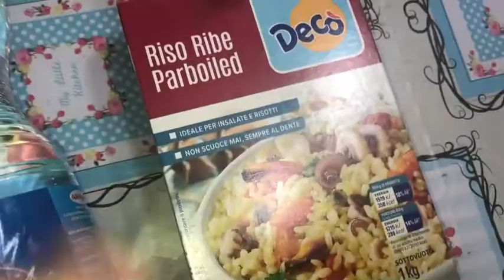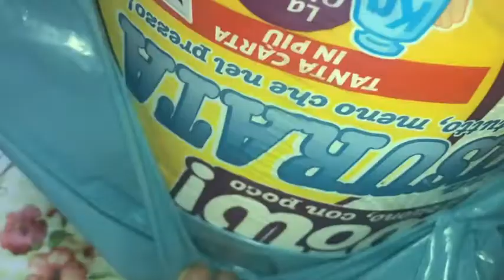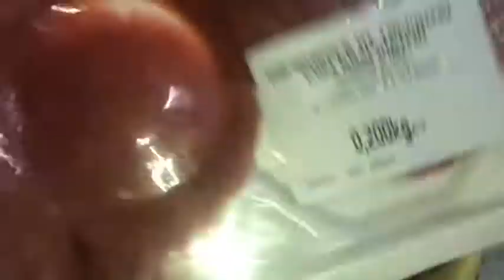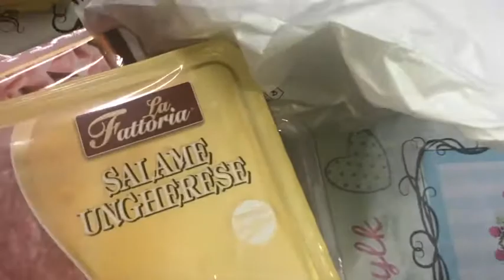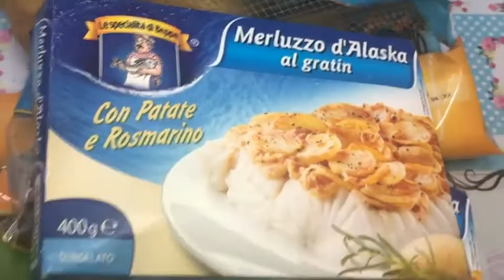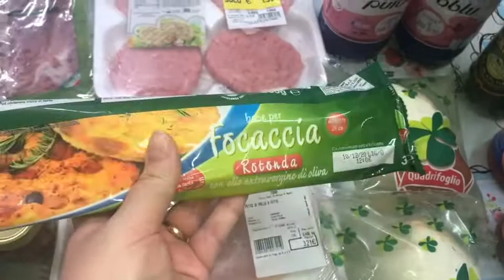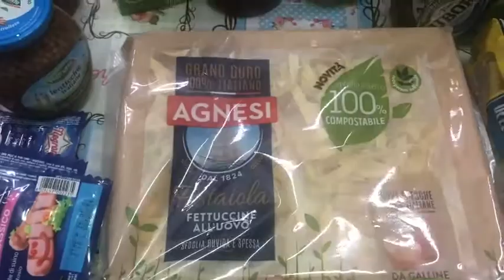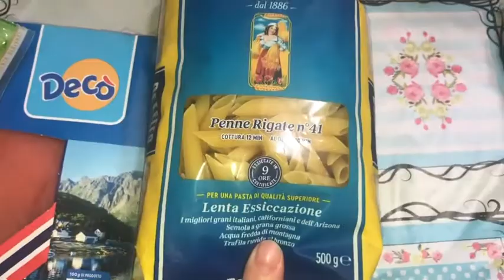SVUOTA LA SPESA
ENTRA A FAR PARTE NEL MONDO DI FABERLIC

Entra in Faberlic come cliente o come cliente privilegiato registrati dal mio link e inserisci il  il mio codice 📣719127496 📣

Link per l'auto-registrazione nuovo cliente

Link per la registrazione autonoma al sito di Faberlic